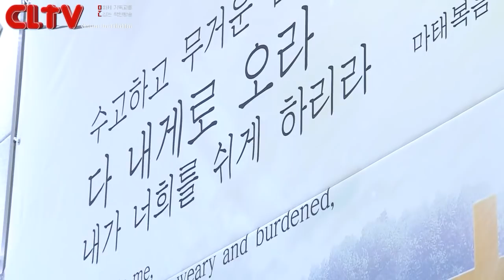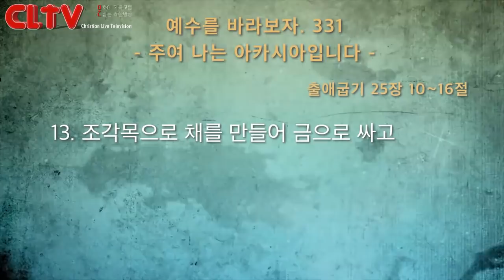예수를 바라보자(331회) '주여 나는 아카시아입니다' 화광교회(윤호균 목사)